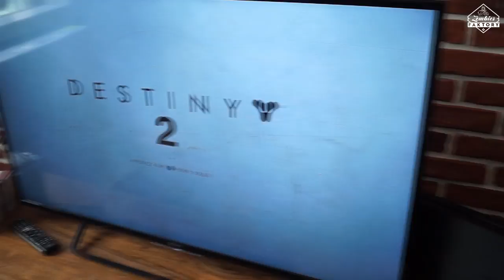[UNBOXING] MEGA WOOTBOX DESTINY 2 ET EDITION COLLECTOR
Aujourd'hui,  petit unboxing collector !!

★ Enjoy, Life Is Just A Game ! ★